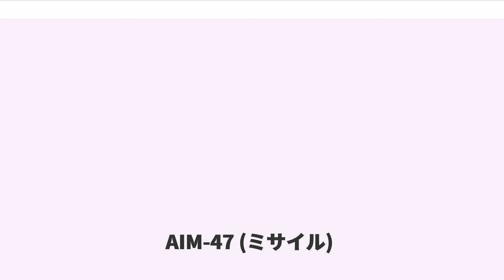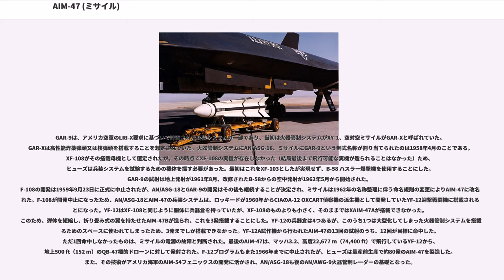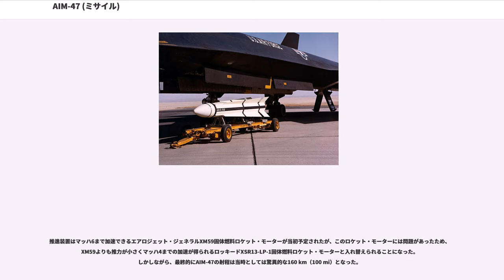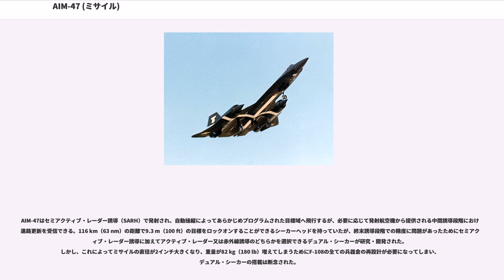AIM-47 (ミサイル)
ヒューズ・エアクラフト

AIM-47 ファルコン（）は、1958年にヒューズによってAIM-4ファルコン空対空ミサイルの長射程発展型として開発された空対空ミサイルである。開発当初の名称はGAR-9である。AIM-47は、新型のヒューズAN/ASG-18レーダー/火器管制システムと組み合わされ、XF-108 レイピア迎撃戦闘機を武装することを目的としていた。

GAR-9は、アメリカ空軍のLRI-X要求に基づいて計画された兵装システムの一部であり、当初は火器管制システムがXY-1、空対空ミサイルがGAR-Xと呼ばれていた。GAR-Xは高性能炸薬弾頭又は核弾頭を搭載することを想定されていた。火器管制システムにAN/ASG-18、ミサイルにGAR-9という制式名称が割り当てられたのは1958年4月のことである。XF-108がその搭載母機として選定されたが、その時点でXF-108の実機が存在しなかった（結局最後まで飛行可能な実機が造られることはなかった）ため、ヒューズは兵装システムを試験するための機体を探す必要があった。最初はこれをXF-103としたが実現せず、B-58 ハスラー爆撃機を使用することにした。GAR-9の試射は地上発射が1961年8月、改修されたB-58からの空中発射が1962年5月から開始された。
F-108の開発は1959年9月23日に正式に中止されたが、AN/ASG-18とGAR-9の開発はその後も継続することが決定され、ミサイルは1962年の名称整理に伴う命名規則の変更によりAIM-47に改名された。F-108が開発中止になったため、AN/ASG-18とAIM-47の兵装システムは、ロッキードが1960年からCIAのA-12 OXCART偵察機の派生機として開発していたYF-12迎撃戦闘機に搭載されることになった。YF-12はXF-108と同じように胴体に兵器倉を持っていたが、XF-108のものよりも小さく、そのままではXAIM-47Aが搭載できなかった。このため、弾体を短縮し、折り畳み式の翼を持たせたAIM-47Bが造られ、これを3発搭載することにした。YF-12の兵器倉は4つあるが、このうち1つは大型化してしまった火器管制システムを搭載するためのスペースに使われてしまったため、3発までしか搭載できなかった。YF-12A試作機から行われたAIM-47の13回の試射のうち、12回が目標に命中した。ただ1回命中しなかったものは、ミサイルの電源の故障と判断された。最後のAIM-47は、マッハ3.2、高度22,677 m（74,400 ft）で飛行しているYF-12から、地上500 ft（152 m）のQB-47標的ドローンに対して発射された。F-12プログラムもまた1966年までに中止されたが、ヒューズは量産前生産で約80発のAIM-47を製造した。また、その技術がアメリカ海軍のAIM-54フェニックスの開発に活かされ、AN/ASG-18も後のAN/AWG-9火器管制レーダーの基礎となった。

AIM-47（GAR-9）は当初、液体燃料ロケット・エンジンで推進され、マッハ6で飛行すること、約210 km（130 mi）の射程を有すること、及び高性能炸薬弾頭又は核弾頭を選択して搭載できることを想定されていた。AIM-47に搭載するためのW42核弾頭（0.25 kt）が研究されたが、1958年に中止され実現には至らなかった。その代わりに大型の45 kg（100 lb）高性能炸薬弾頭を搭載することになった。

推進装置はマッハ6まで加速できるエアロジェット・ジェネラルXM59固体燃料ロケット・モーターが当初予定されたが、このロケット・モーターには問題があったため、XM59よりも推力が小さくマッハ4までの加速が得られるロッキードXSR13-LP-1固体燃料ロケット・モーターと入れ替えられることになった。しかしながら、最終的にAIM-47の射程は当時としては驚異的な160 km（100 mi）となった。

AIM-47はセミアクティブ・レーダー誘導（SARH）で発射され、自動操縦によってあらかじめプログラムされた目標域へ飛行するが、必要に応じて発射航空機から提供される中間誘導段階における進路更新を受信できる。116 km（63 nm）の距離で9.3 m（100 ft）の目標をロックオンすることができるシーカーヘッドを持っていたが、終末誘導段階での精度に問題があったためにセミアクティブ・レーダ...